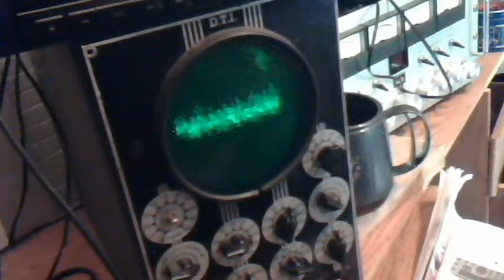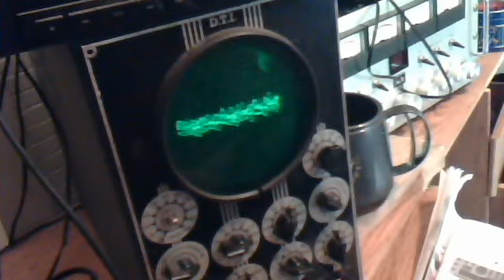channel 16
Audioman288's webcam video July 18, 2011 06:06 AM